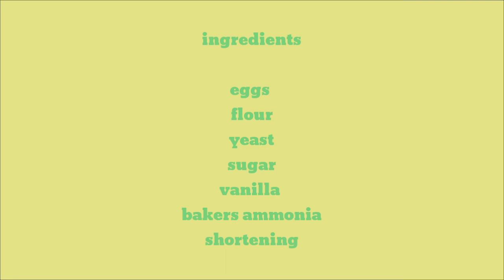HOW TO MAKE ROSQUILLOS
Lear how to make rosquillos